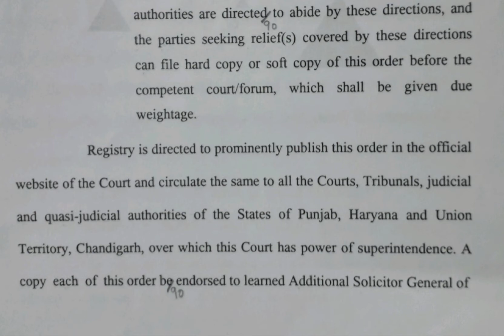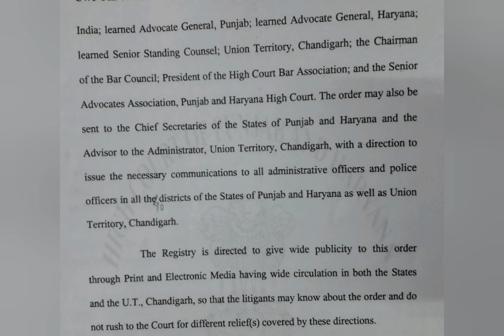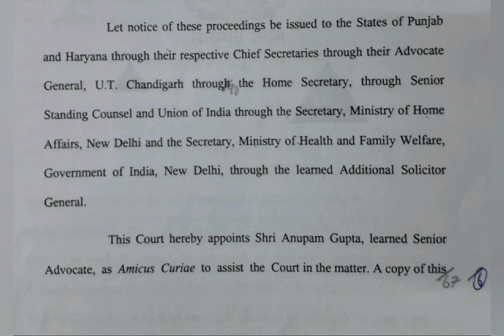90 WPM | English Shorthand | P&H High Court Judgments | Legal Matters